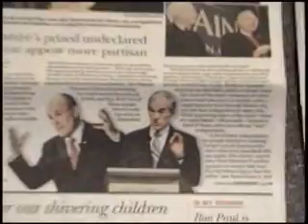Lancaster PA Ron Paul Meetup Group Getting Results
Link to the newspaper article, there is video link to the right of the article as well
That's proof positive that local meetup groups can affect media from the ground up.  Find a local meetup group in your area and get active.  It's fun and effective.